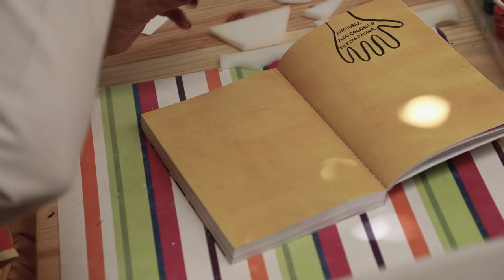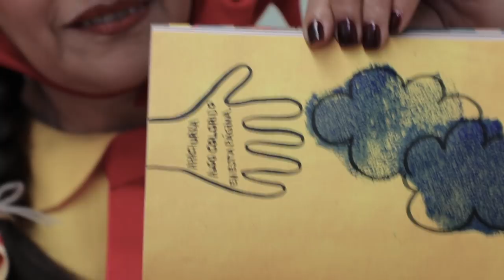Retamos a Cositas a intervenir «Destroza este diario. Ahora a todo color»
Vuelve Destroza este diario, el gran bestseller de Paidós, ahora a todo color: una edición especial que no dejará indiferente a nadie.

Puede que seas un experto destrozador y que hayas devorado uno o varios ejemplares de Destroza este diario. O tal vez esta sea tu primera vez (pst, puede que esta experiencia te cambie la vida). Sea como sea, no busques más, has encontrado el libro perfecto para destrozar.

Te presentamos el nuevo Destroza este diario, ¡ahora en una impresionante edición a todo color! Dentro encontrarás retos para pintar, romper, transformar y dar rienda suelta a tu creatividad; una mezcla de tus retos favoritos y otros completamente nuevos. Destroza este diario. Ahora a todo color te invita a destrozar en colores: mezcla pinturas para crear barro, deja que la suerte elija el tono, recorta tiras de papel de brillantes colores, y mucho más.